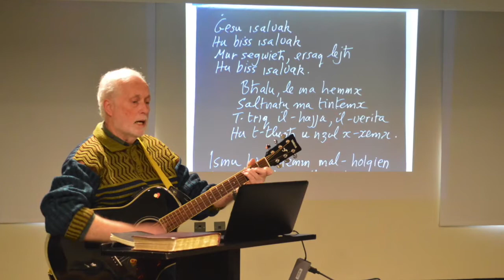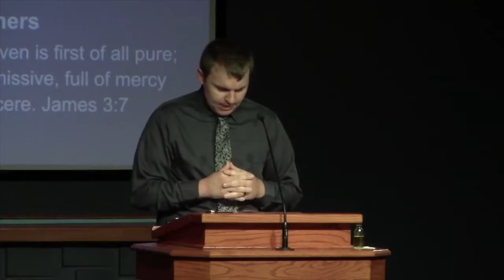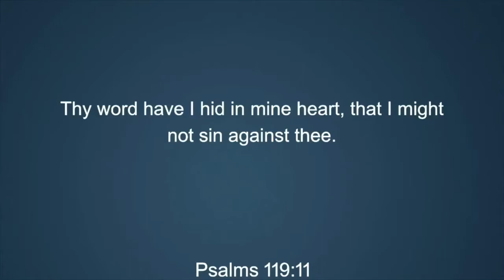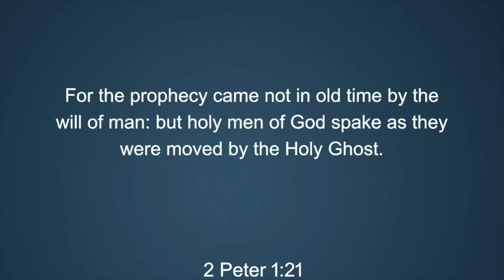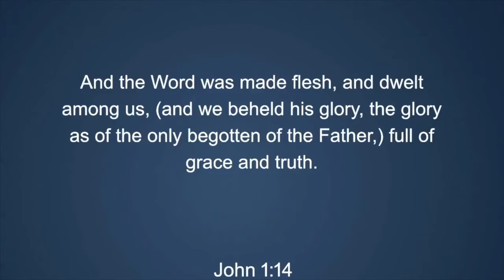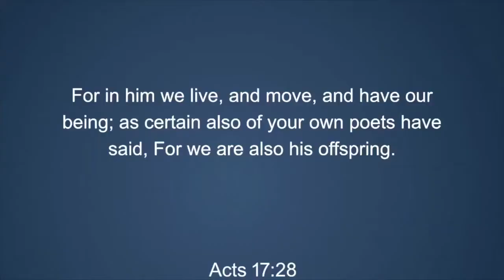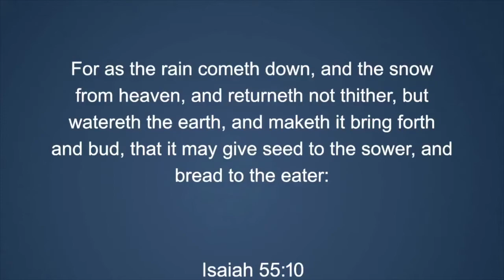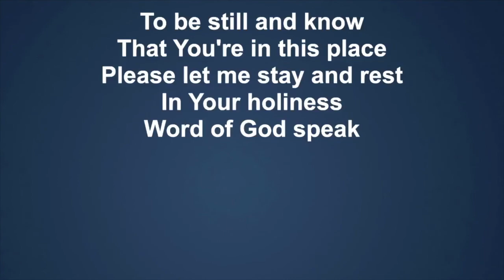Sunday Service 8-7-22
Dustyn Tallman: Foundation Stones-The Bible